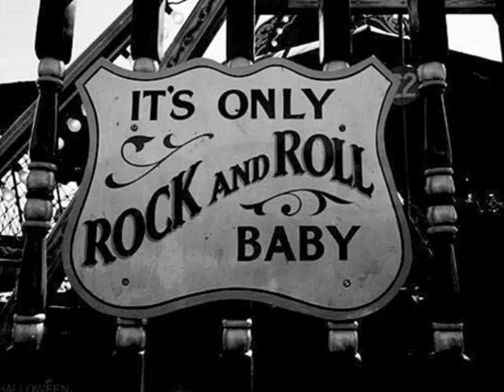'RockIsKing' & Maria A.Eshpai-Simonova, 2018